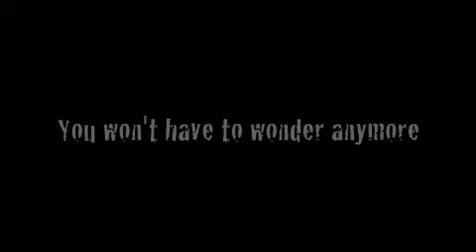The Combine @BlueAsh Field Day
Come join us on 5.19.12 at the Blue Ash Rec Center for an evening of family fun and fitness. Headlining our evening will be the much anticipated Combine, which will consist of 5 fitness challenges that will test speed, strength, endurance and agility. The event will also have classic field day events and will conclude with a grill out and a movie in the park! Stop by or visit BlueAsh.com for more details!